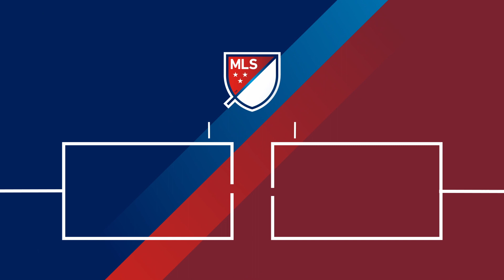"OH. MY. WORD. IT'S MAGNIFICENT!" | Best MLS Goals of the Year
The best goals of the year including a great chip from Alejandro Pozuelo, a solo goal from Carlos Vela, a half-way line shot from Wayne Rooney and an exquisite volley from Leonardo Bertone.